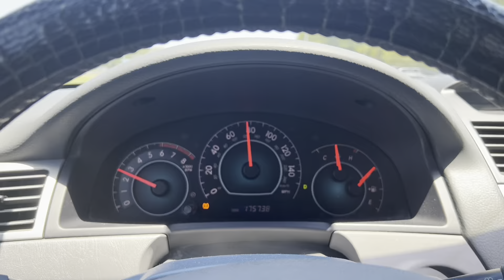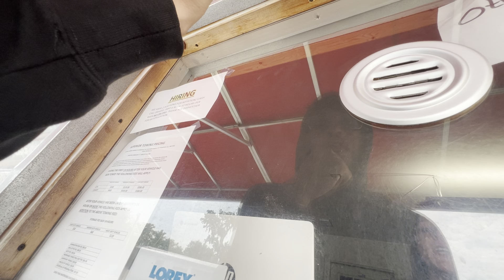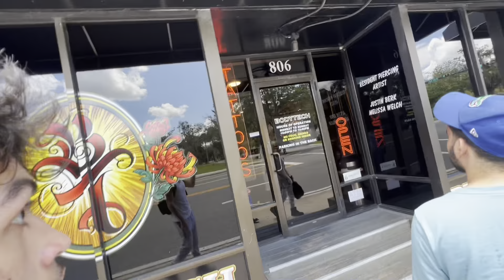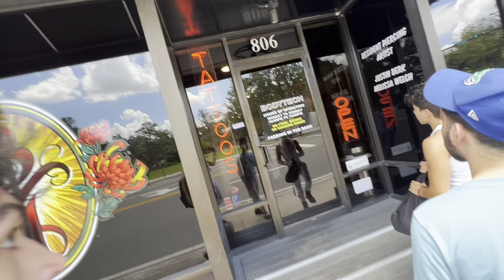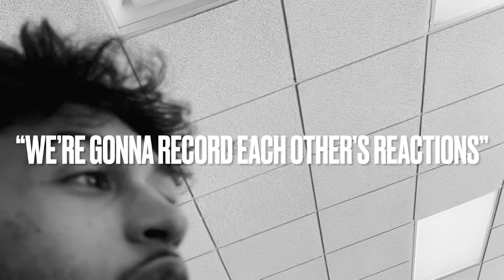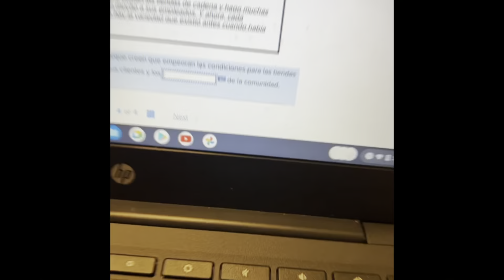Moving into Infinity Hall | Dorm Shenanigans 😜- UF VLOG #1